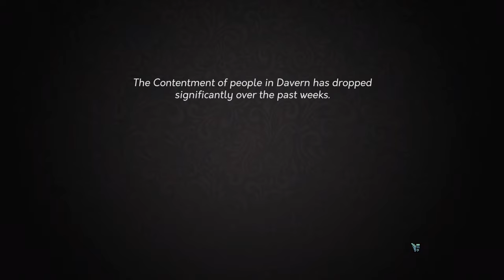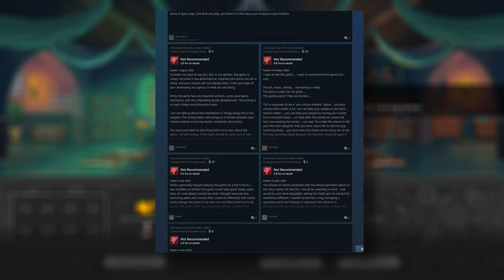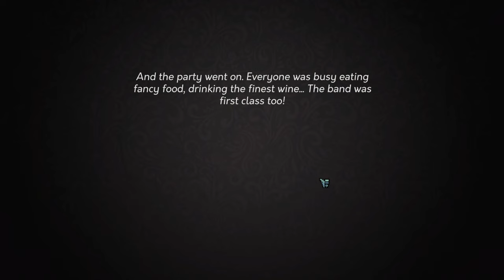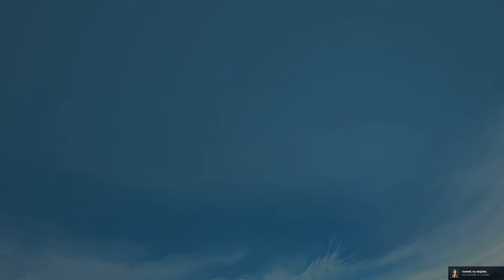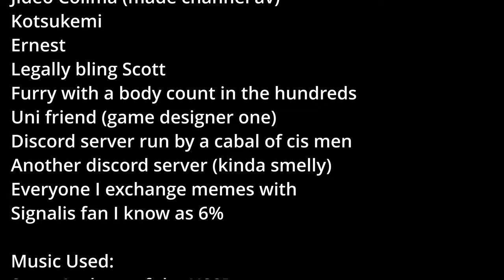Yes Your Grace Review: Father of the Year simulator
Today we are reviewing Yes Your Grace made by Brave At Night

A great game that answers such rare questions in gaming like "What if I want a story where my wife is alive?" and "Can I roleplay as someone who isn't the worst human being on earth?"

Chapters for everyone who's wife is still alive:
00:00 - Intro
01:00 - Game Premise
01:10 - Game Premise
04:30 - Art Direction
05:52 - Story
07:00 - Freedom of choice and you (cons)
09:36 - Story and Family Writing
11:41 - Story (Spoilers)
21:38 - Conclusion
22:10 - Sequel!
23:16 - Outro
23:59 - Teaser

Channel profile picture was made by Jideo Colima (He accepts commissions)